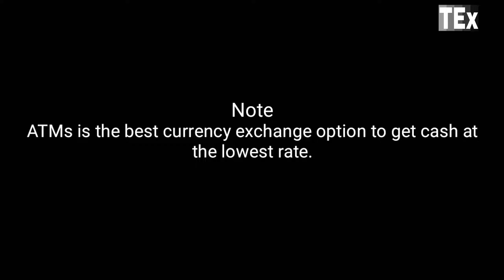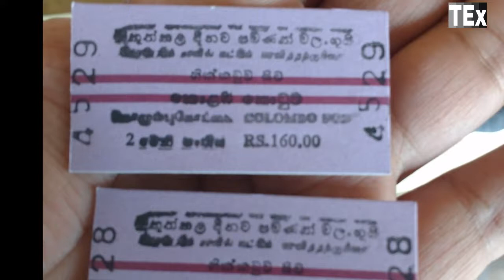Hikkaduwa Beach l Sri Lanka Beaches l Snorkeling at hikkaduwa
This Video Covers How to reach Hikkaduwa beach.
Train Travel Colombo to Hikkaduwa beach

Snorkeling at hikkaduwa
Snorkeling in Sri Lanka
Hikkaduwa beach